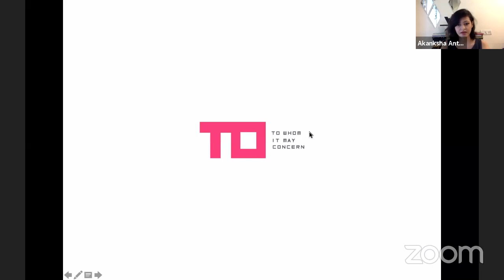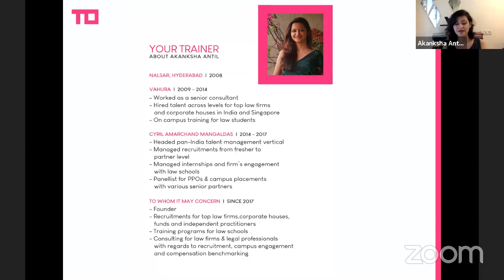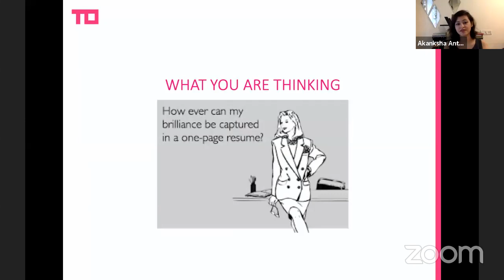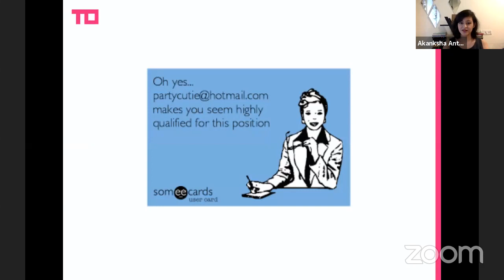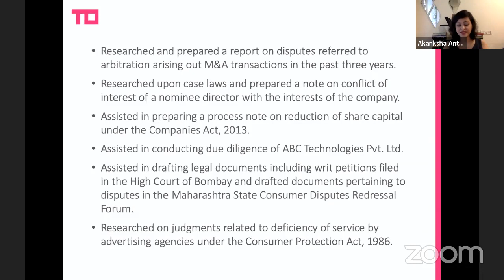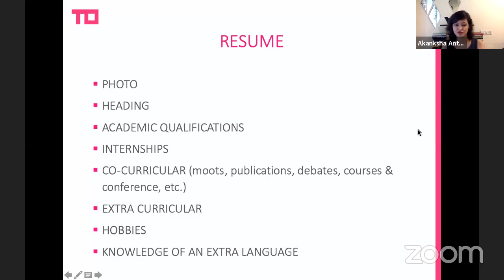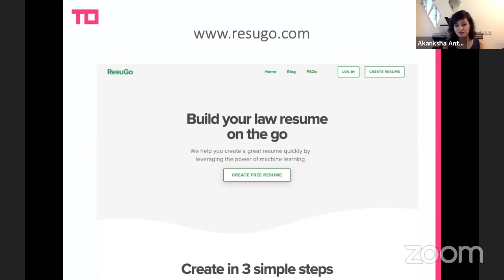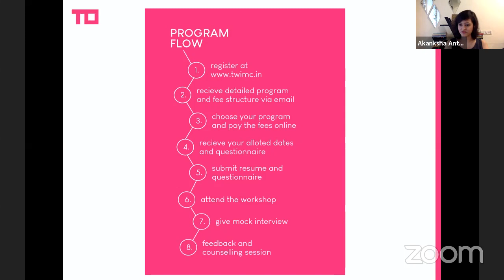Career Coach#1 - Resume Writing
The first in a series of career focussed webinars with Akanksha Antil, Founder, TWIMC. This webinar is on Resume Writing and the important points to keep in mind while putting your Resume together, either as a student or a professional.